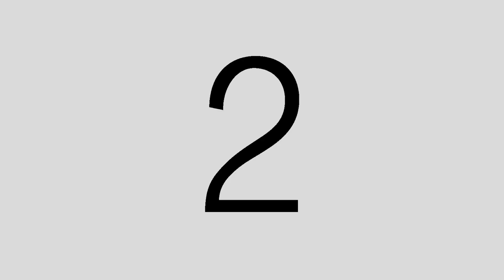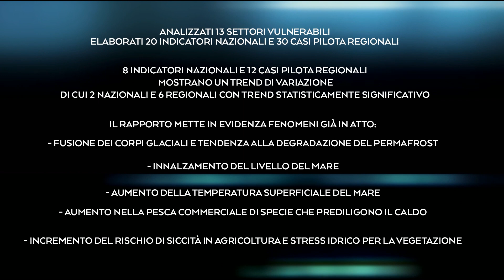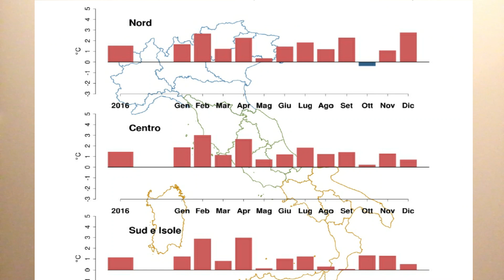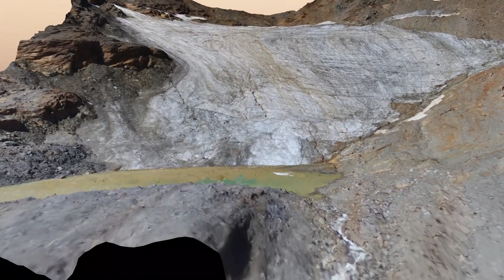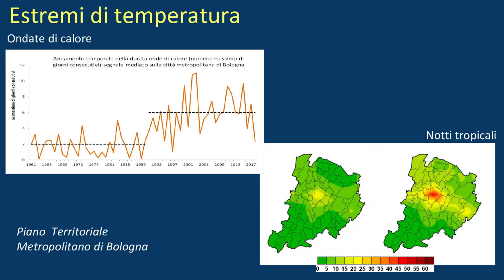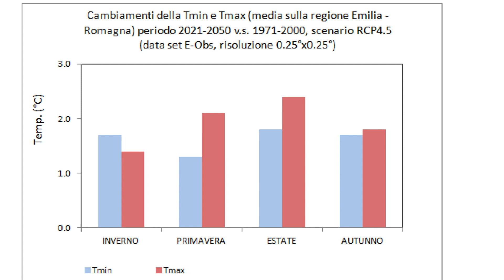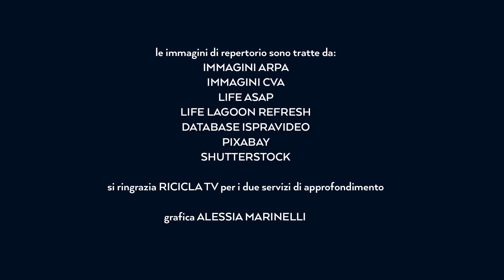Presentazione Rapporto SNPA sugli indicatori di impatto dei cambiamenti climatici